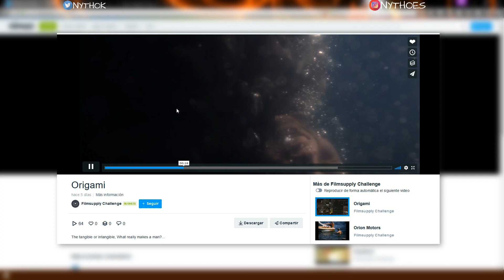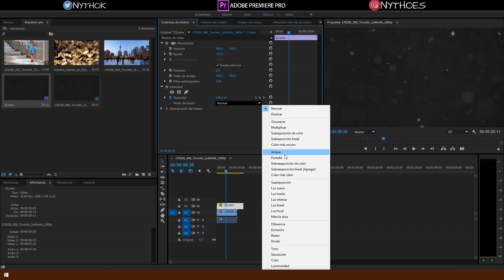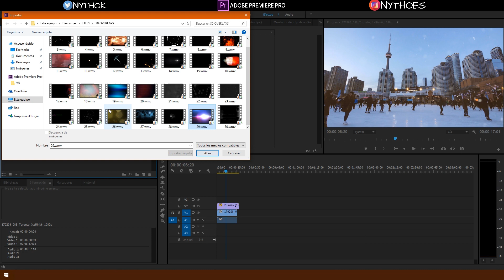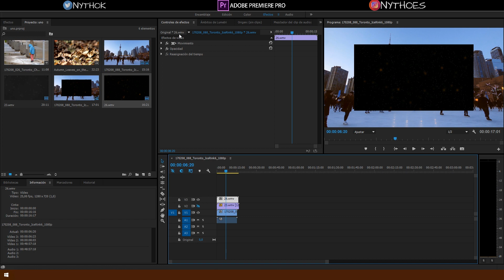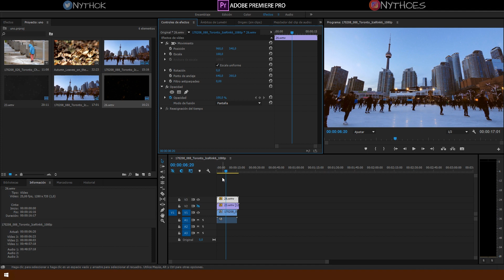Crear efecto de nieve en Premiere pro CC Tutorial Efecto Navidad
En este tutorial de Adobe Premiere Pro CC 2017 cc 2018, añadiremos el efecto de nueve / efecto de polvo a tus videos usando los trucos de Premiere pro CC y la superposición de una capa sobre otro vídeo, con el modo de fusión "pantalla" nos permite crear este efecto tan cinematográfico y util para la epoca de Navidad que viene.